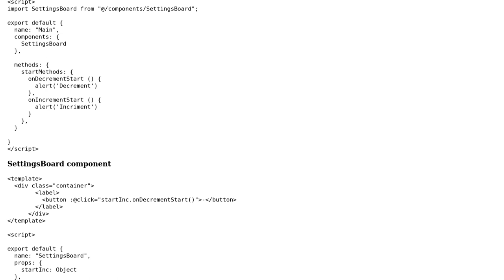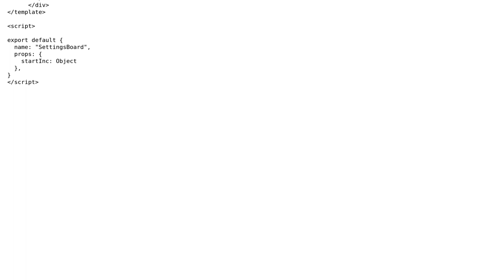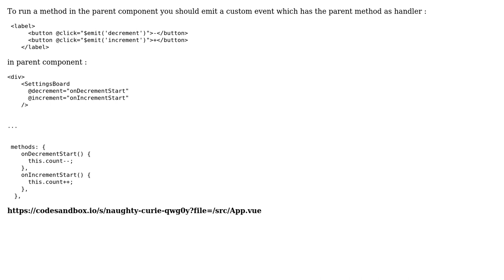It's possible to pass an object which has some methods to the child component in the Vue 3 JS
With thanks & praise to God, and with thanks to the many people who have made this project possible! | Content (except music & images) licensed under CC BY-SA | Music | Images & others | With thanks to user Boussadjra Brahim user Almazatun and the Stack Exchange Network Trademarks are property of their respective owners. You are responsible for your own actions.